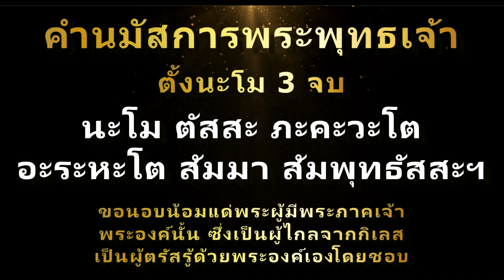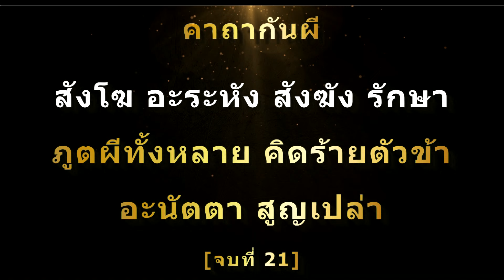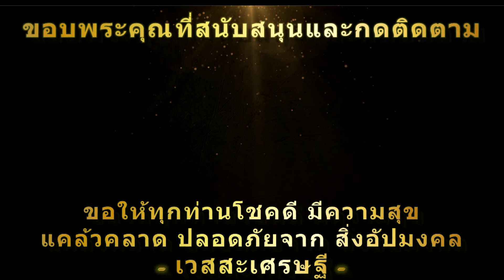คาถากันผี | ฉบับ 21 จบ | สำหรับคนยังไม่สามารถก้าวข้ามความกลัวในสิ่งที่มองไม่เห็น คาถาบทนี้ช่วยได้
คาถากันผี ฉบับ 21 จบ
ตามตำรามีเชื่อว่าเป็นพระคาถากันผี มีอานิสงส์ทำให้จิตสงบ เพิ่มความกล้า หายหวาดกลัวในสิ่งที่มองไม่เห็น กลัวสิ่งที่มองไม่เห็นจะมาทำร้าย มโนจิต คิดไปเอง วันนี้เวสสะเศรษฐีนำพระคาถากันผี มาให้สวด เป็นการเจริญสติ พึ่งบารมีพระศรีรัตนตรัย ในการปกป้องตนเองจากสิ่งที่มองไม่เห็น เป็นคาถาฉบับ 21 จบ
มีอานิสงส์ทำให้วิญญาณร้ายไม่เข้ามากล้ำกราย เมื่อสวดหลายๆจบติดต่อกันแล้วจะทำให้เกิดจิตสงบนิ่งแล้วจะมีกำลังในการเพิ่มความกล้า เหมาะสำหรับท่านที่ยังไม่สามารถก้าวข้ามความกลัวของตนเองต่อความมืด สิ่งที่มองไม่เห็น หรือผีสางต่างๆได้

ให้รักษาศีล นั่งสมาธิบ่อยๆ ฟังธรรมบ่อยๆ จะไม่มีสิ่งใดทำร้ายเราได้เลย คาถาบทนี้เป็นเหมือนคาถาปลอบใจ เพิ่มพลังความกล้า

สวดก่อนนอน ก่อนออกเดินทาง หรือ ต้องไปพักในที่ต่างๆเช่น โรงแรม หรือ รีสอร์ท ที่ไม่เคยไป ได้ผลดีนักแล
ขอขอบคุณภาพประกอบที่มีส่วนสร้างบุญกุศลในคลิปนี้
หากมีข้อผิดพลาดประการใดทางผู้จัดทำขออภัยไว้ ณ ที่นี้ด้วยนะครับ
Credit: thank you for the motion background videos which can be found at: motionbolt.com

wessa,wessasetthi,เวสสะ,เวสสะเศรษฐี,บทสวดมนต์,คาถา,คาถากันผี,คาถาป้องกันผี,คาถากันผี21จบ,บทสวดกันผี,บทสวดกันผี21จบ,สวดมนต์ก่อนนอน,บทสวดมนต์ก่อนนอน